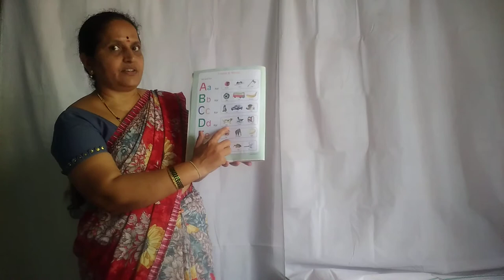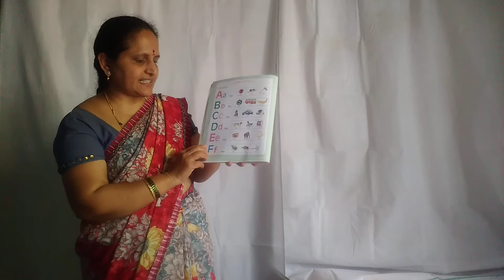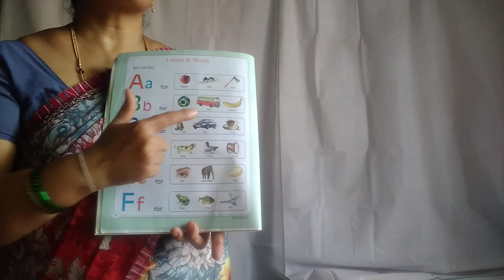UKG English Alphabet Practice Part 1 Class by Rajeshwari